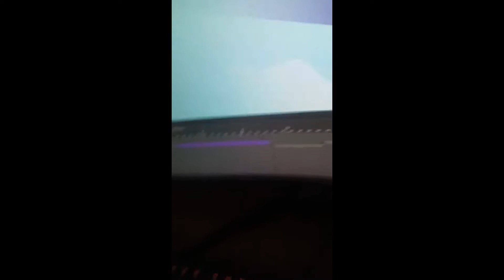the saga consequels (Alligator Tub Productions)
there is no i in doonah